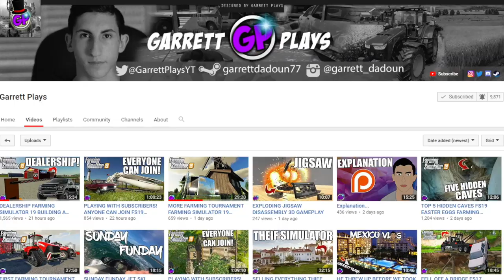FLASHING LIGHTS POLICE SIMULATOR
Flashing Lights Police Officer Down Today We Get Some INSANE Updates, Focusing On Patrol Police Flashing Lights Update
*GPortal*
*Lambo Mods*
Streamlabs Donates $0.05 To Charity When You Install For FREE Using Our

Redneck
Babcock Farms
Jai L
Gaming With Wesley
AlbertL
Killswitch75
Danielytuk
Jaye
Mad_Tom05
Adam F
Fred H
Shawn T